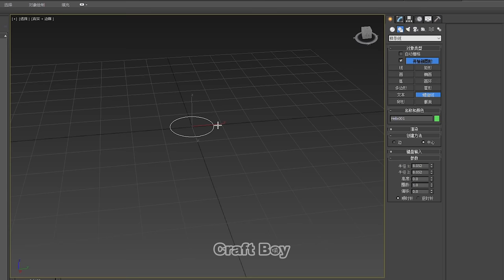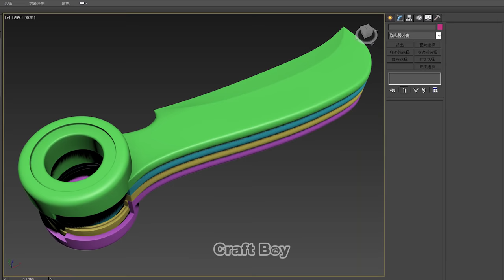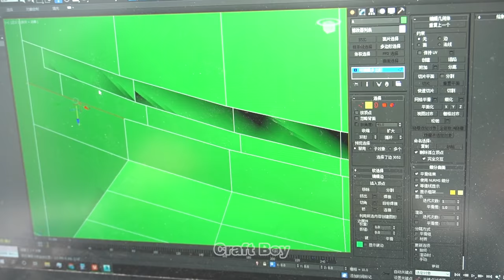Design and 3D Printing a Spiral Demon wind Shuriken